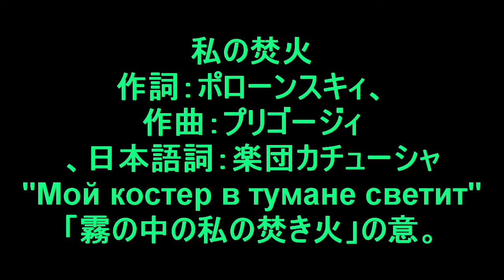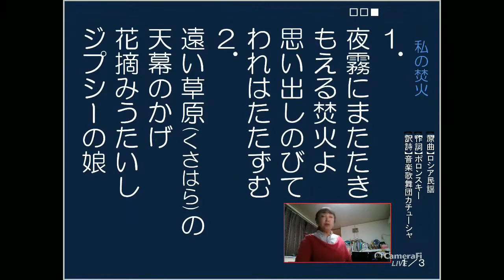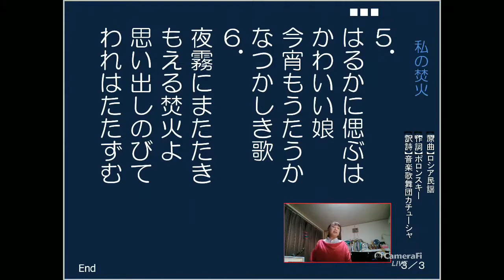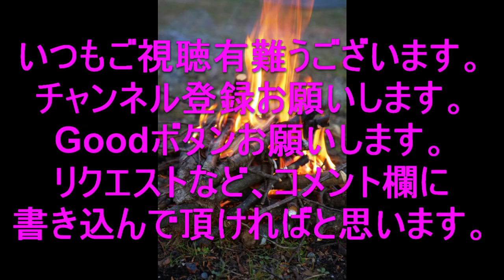私の焚火作詞：ポローンスキィ、作曲：プリゴージィ、日本語詞：楽団カチューシャ"Мой костер в тумане светит"は「霧の中の私の焚き火」の意。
「二木紘三のうた物語より」

第二次大戦後の歌声喫茶でロシア民謡として歌われた歌の多くが、実はソ連体制下に作られたポピュラーソングでしたが、この曲はそれより半世紀ほども前、ロマノフ朝がまだ比較的安定していた頃のロシアで作られたものです。

　詩人で散文作家のヤーコフ・ポローンスキィが1853年に発表した詞に、1863年にピアニストで作曲家のヤーコフ・プリゴージィが曲をつけたもの。
　プリゴージィのあと、チャイコフスキィなど、何人かの作曲家がこの詞に曲をつけています。

　原題の"Мой костер в тумане светит"は「霧の中の私の焚き火」の意。
　日本語詞は、焚き火の前に立って、去っていったロマ（ジプシー）の娘のことを偲んでいるといった内容です。

　ただし、原詞はロマの娘が霧の中で燃える篝火を見ながら、「私はロマの人たちといっしょに行くわ。だって私は流浪の民ですもの」といって、橋の上で恋人に別れを告げるといった設定になっています。

　（二木紘三）二木紘三のうた物語より、引用させて頂きました。